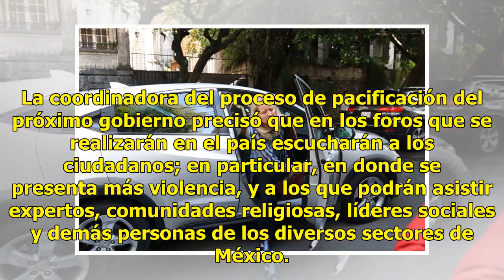Papa Francisco participará en consulta de Ley de Amnistía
Ciudad de México.- El Papa Francisco aceptó participar en las consultas programadas de agosto a noviembre, por el equipo del virtual presidente de México, Andrés Manuel López Obrador, para delinear la estrategia de combate a la inseguridad, la violencia y la Ley de Amnistía. Leer más: Política exter...